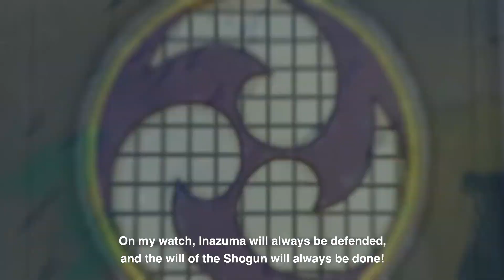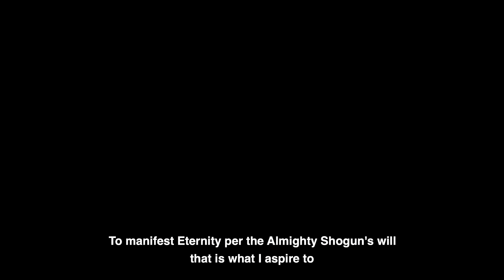KOJOU SARA DEMO: THUNDEROUS DEVOTION | JAPAN DUB, ENG SUB - GENSHIN IMPACT #149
To ensure that the will of the Shogun will always be done, and to assist the Almighty Shogun in manifesting Eternity.
This is not only Kujou Sara's duty, but also her sincere desire.
To this end, the tengu warrior invokes the power of Electro to strike down any enemy, be it deity or demon.
*This translation are not 100% accurate, i just pick JP teaser and add english sub
Japan teaser: youtu.be/2qbBB-TJZ9k
( GoPay / OVO / Dana / LinkAja )
or Top-up Genesis Crystals to UID: 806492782 (Asia)